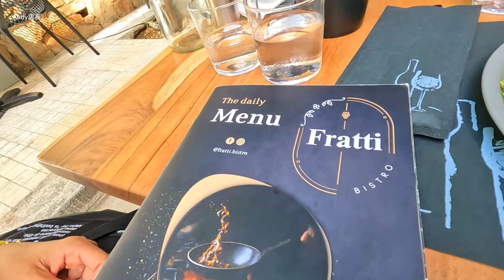希臘Greece【EP1】 雅典衛城 利卡維多斯山丘 憲兵廣場 Monastiraki廣場市集 - 自駕遊VLOG | Andy店長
有任何問題可以直接私訊IG

希臘荒唐之旅
首都-雅典  雖然交通擁擠 城市繁忙
但遠比想像中美麗 一切體驗都很美好 !
唯獨 不要在雅典自駕... 除非你很有耐心 跟 驚為天人的技術
古蹟一律建議下午去～正中午去就是要命(說我